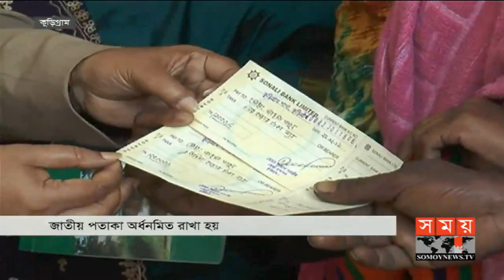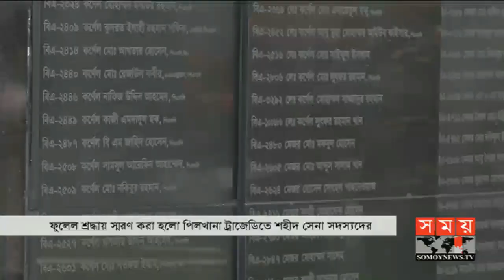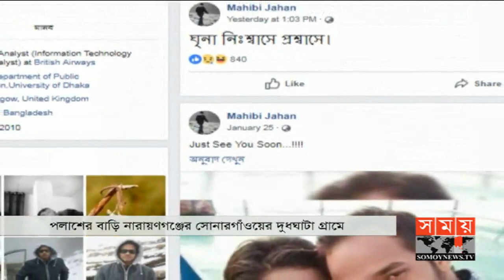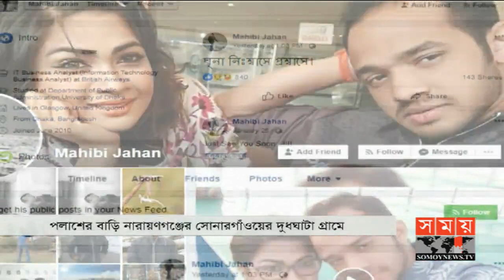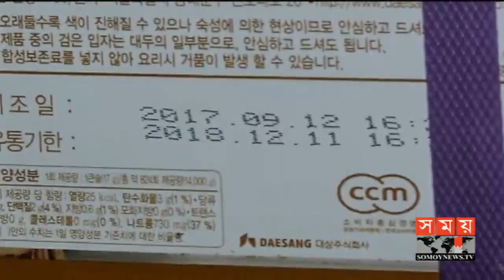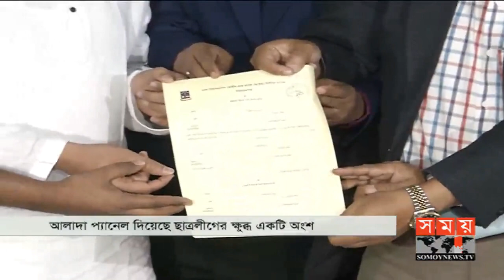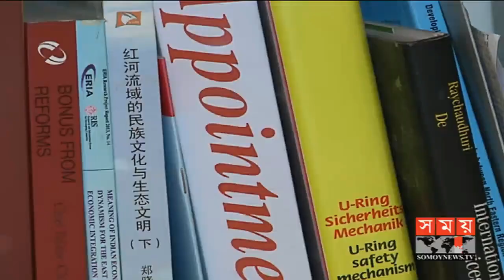রাতের সময় | রাত ৯টা | ২৫ ফেব্রুয়ারি ২০১৯ | Somoy tv bulletin 9pm | Latest Bangladesh News